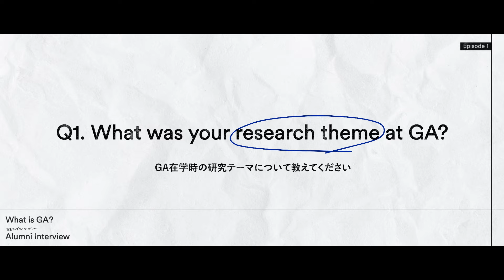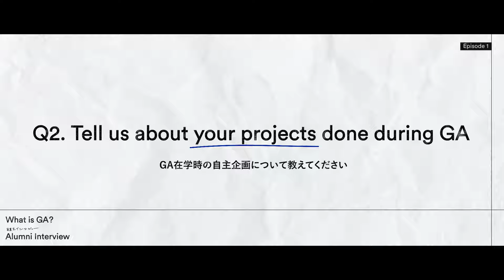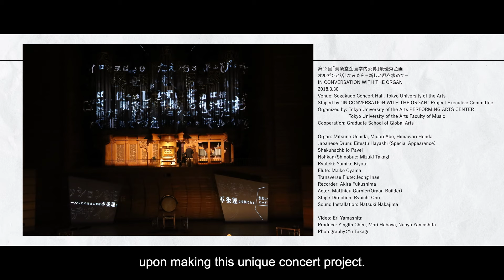東京藝術大学国際芸術創造研究科 | GA alumni interview | Episode 1 Naoya Yamashita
GAを修了後、プロデューサー、キュレーター、リサーチャーなど様々な分野で活躍している卒業生たち。
在学時の学び・経験や現在のキャリアについてインタビューで語っていただきました。
国際的な視野を持ちながら、芸術の新たな領域を探求する彼らのリアルな声をご紹介します。

After completing their graduate studies, alumni are active in various fields such as producers, curators, researchers, and more.
We interviewed them about their learning experiences during their studies at GA and their current careers.
We will introduce their authentic voices as they explore new frontiers in art with an international perspective.